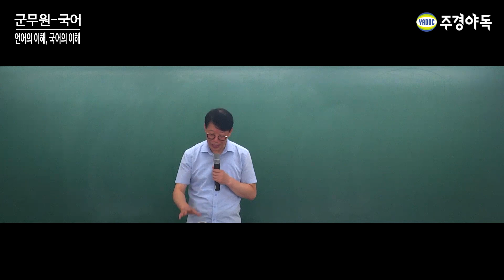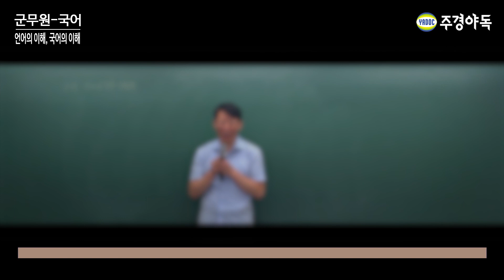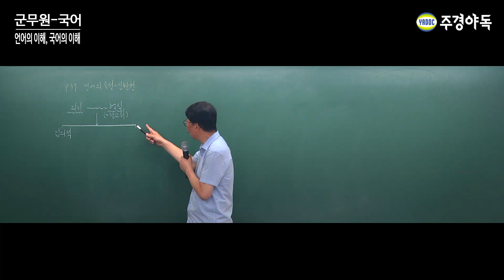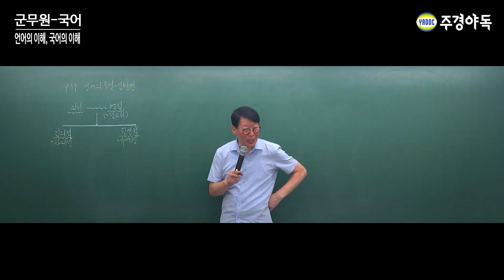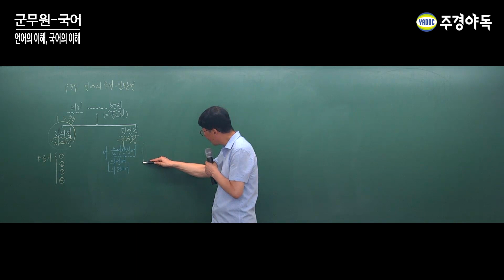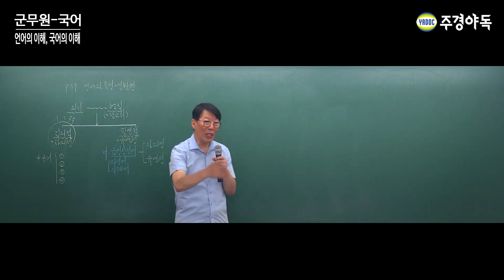군무원 국어 언어의 이해, 국어의 이해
언어의 자의성
언어를 구성하는 '형태'와 '내용'이 본질적으로는 관련이 없으며 자의적으로 형성되었다는 성질 언어의 기호성에서 비롯됨